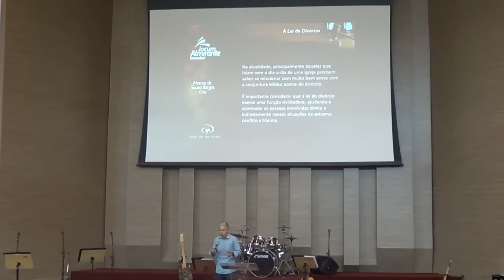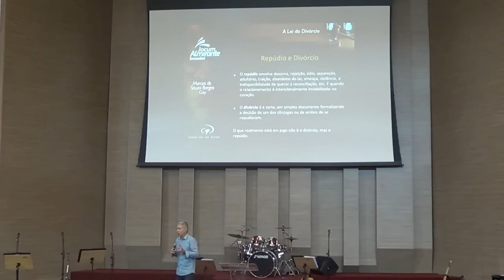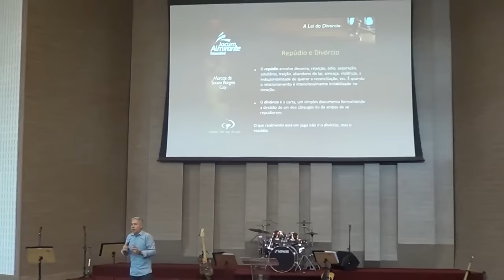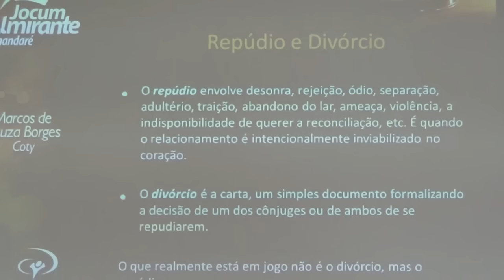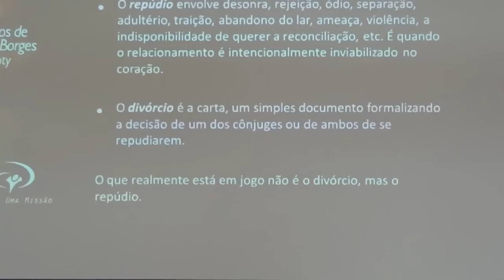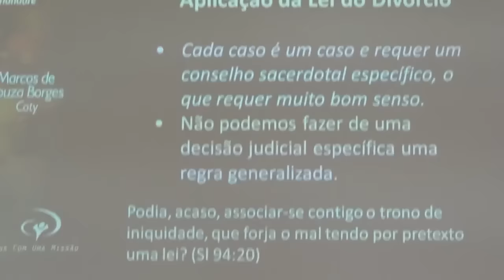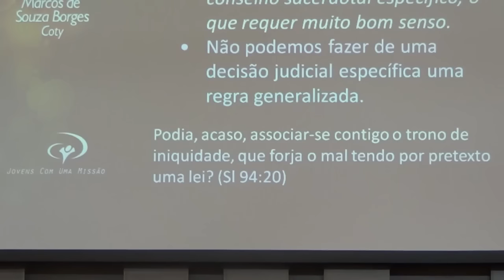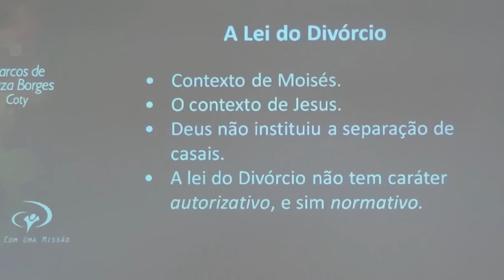A Lei do Divorcio - Parte 1 (Coty)